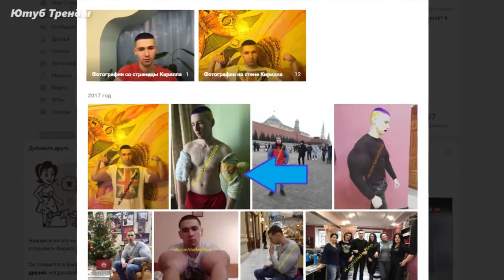КИРИЛЛУ ТЕРЁШИНУ УДАЛИЛИ РУКИ-БАЗУКИ! ФЕЙС ИЗБИЛ ИВАНГАЯ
КИРИЛЛУ ТЕРЁШИНУ УДАЛИЛИ РУКИ-БАЗУКИ